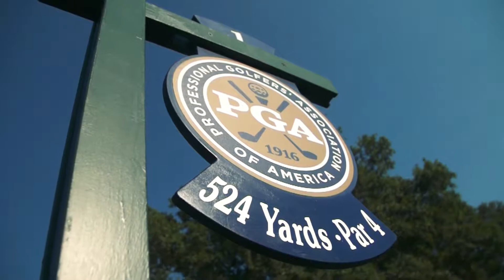Quail Hollow Club presented by LebanonTurf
Golf course superintendent Keith Wood and his assistant let us know that incorporating LebanonTurf's product into their agronomical program has been a win all around.